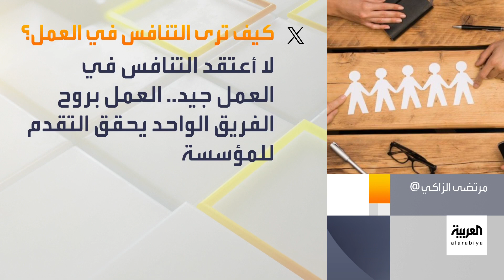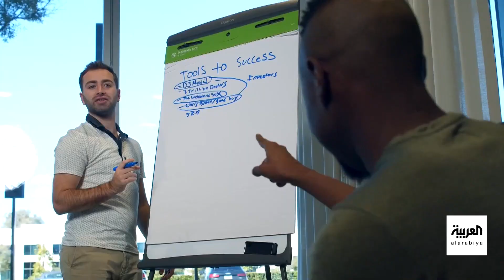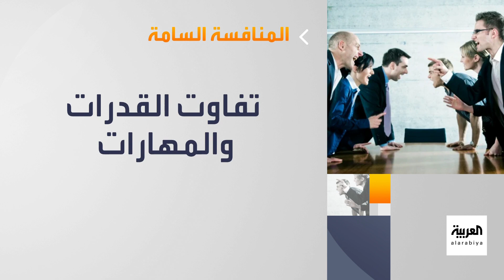صباح العربية | نصائح ذهبية لكي تتجنب المنافسة السامة في العمل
خبراء يحذرون من تحول التنافس في العمل إلى سموم مدمّرة.. فما حدود المنافسة الشريفة؟
شاهدوا الحلقة الكاملة على شاهد 👇
لمعرفة أحدث المستجدات.. عبر البث المباشر من هنا ⤵
وبإمكانكم متابعة العربية على منصات التواصل